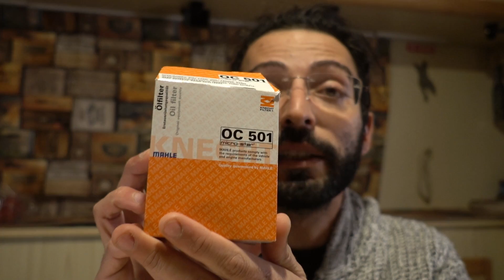Costi di un tagliando fai da te al camper - Puntata-324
Oggi vediamo quanto costa tutto il materiale per poter fare un tagliando fai da te al camper, nella puntata di domani invece spiegheremo passo passo come fare mentre facciamo il tagliando :)

Le Puntine del Mondo è il canale del sito qui troverai tantissime videorecensioni dei posti meno conosciuti e più belli da visitare in italia e nel mondo, nonchè tanti video "dietro alle quinte" che spiegano la vita in camper, videorecensioni, ecc.